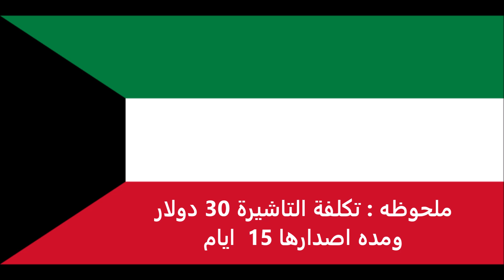الاوراق المطلوبة للتقديم على تأشيرة فنزويلا للكويتيين - Venezuelan visa for Kuwaitis